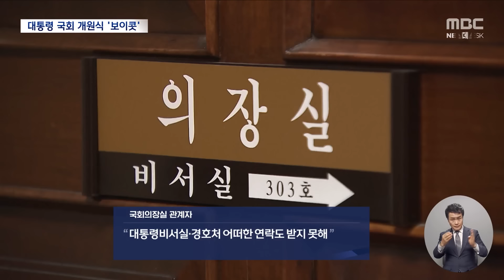윤 대통령, 내일 국회 개원식 불참‥민주화 이후 첫 사례 (2024.09.01/뉴스데스크/MBC)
윤석열 대통령이 내일 열리는 22대 국회 개원식에 결국, 불참합니다.

현직 대통령의 국회 개원식 불참은 1987년 민주화 이후 이번이 처음인데요.

대통령실은 특검과 탄핵을 남발하는 국회를 정상화하는 게 먼저라며 책임을 야당에 돌렸습니다.